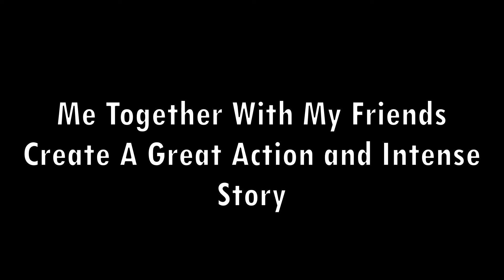Darkin Champs Meet Mick Gordon (Desolation Series Teaser)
I Have A Story That My Friend Create Of A Series Novel Of The Prophecy Of The Clan Of Freedom Unite, One Dimension, Millions Of World and Darkin Vs Demon Empire. Character Review Soon On Podcast By Playing Some Video Game.

To The Developer Team Of League Of Legends And Doom, I Do Not Own The Characters And Your Video And Music Actually.